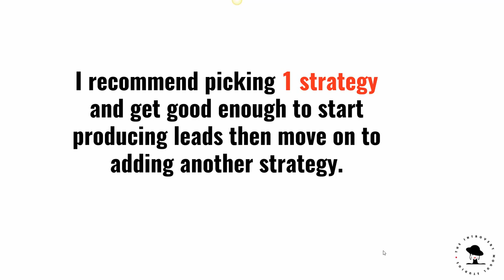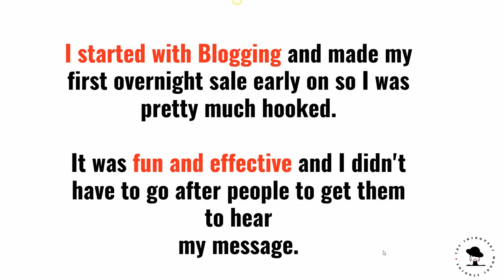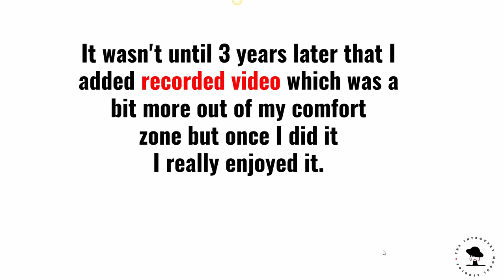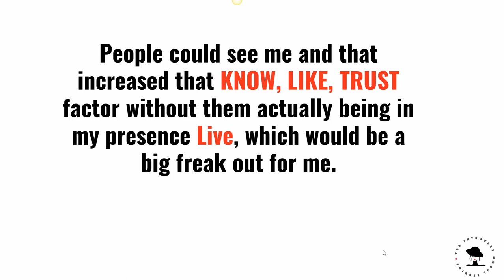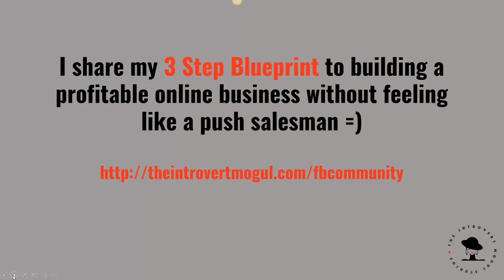🔥THE TOP 3 ONLINE MARKETING STRATEGIES THAT WORK WELL WITH INTROVERTS!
(quick pop-up training)

✅BLOGGING

✅RECORDED VIDEO

✅PODCASTING

I recommend picking 1 strategy and get good enough to start producing leads

Then move on to adding another strategy.

I started with Blogging and made my first overnight sale early on so I was pretty much
hooked. ❤

It was fun and effective, and I didn't have to go after people to get them to hear
my message.

It wasn’t until 3 years later that I added 😳recorded video which was a bit more out of my comfort zone but once i did it I really enjoyed it.

People could see me and that increases that know like trust factor without them actually being in my presence live, which would be a big freak out for me.🤪🤪

💥Podcasting is something that played around with but never really learned enough about it to implement this is another great way for an introvert to shine.😀

🔥If you are an introvert entrepreneur working to put yourself out there without feeling overwhelmed or over exposed...

👉🏽Join me in my free online business building group where I teach introvert friendly marketing strategies!

Also go watch my Free Marketing Master Class for introvert Diret Sales Professionals and Solo-preneurs. If your tired of struggling to get leads and sales this is a must watch:

My Secret Lean Gen Weapon: My Lead System Pro/ MLSP

One-Stop-Shop! Get EVERYTHING you need to build and Market your
marketers, & internet marketers since 2008: LIVE weekly lead-generation
training, a full-blown funnel & website creator, a professional wordpress-based
and everything else you require to build YOUR brand, build YOUR busines
and build the life of YOUR dreams all under 1 roof. The future is here...